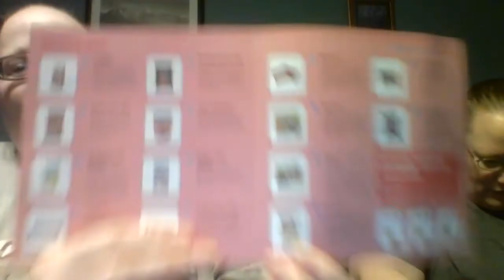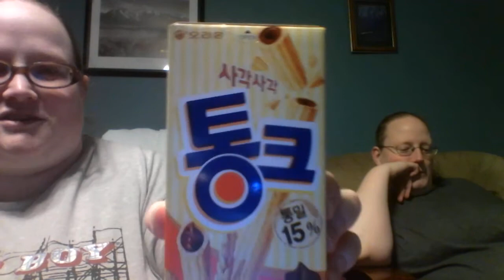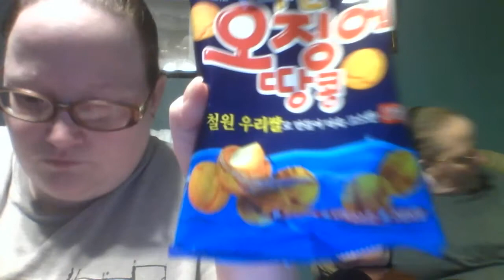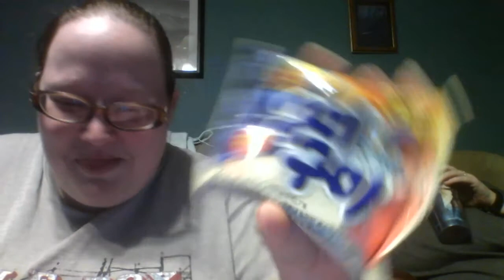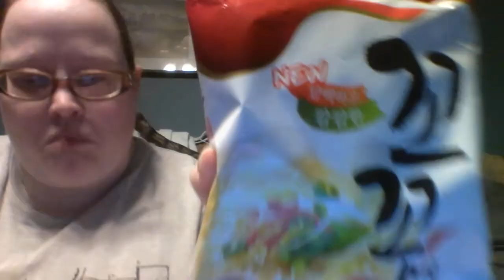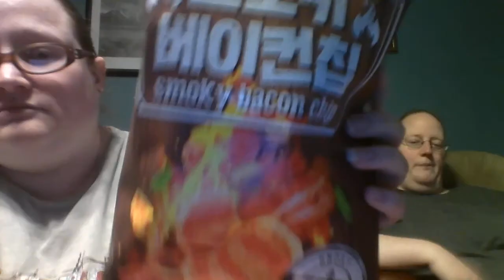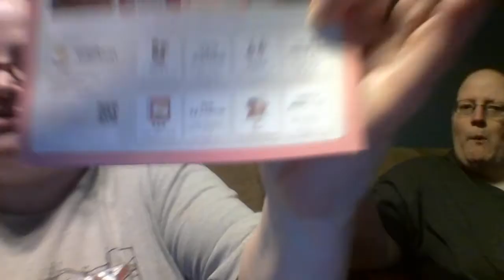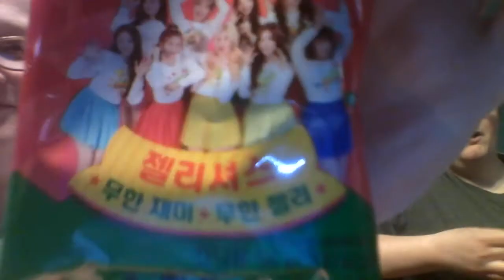Snack Fever November 2018 (1111) (cameo by Dutch)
So much chocolate! Yummy!